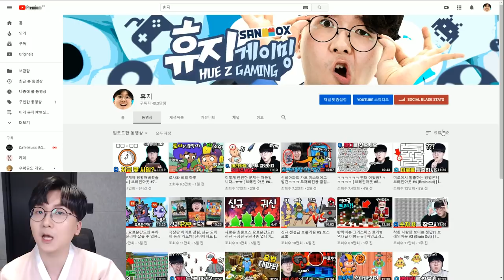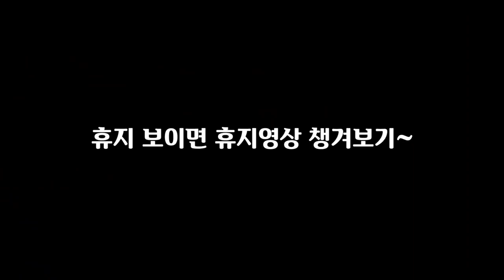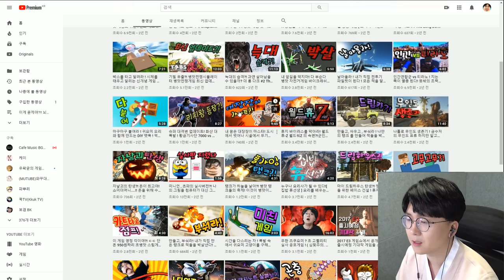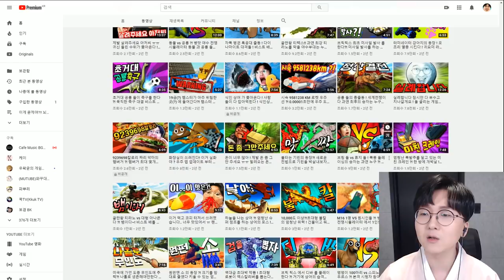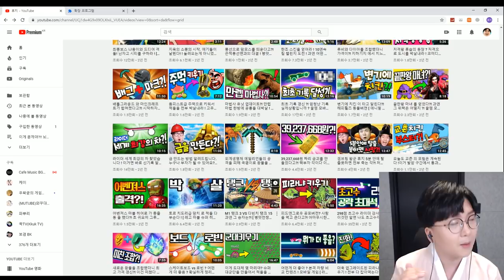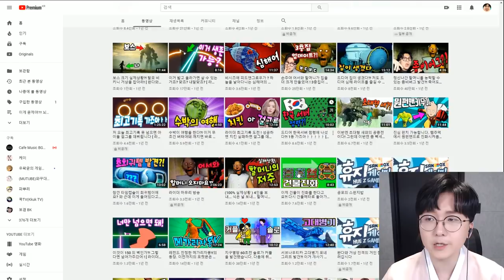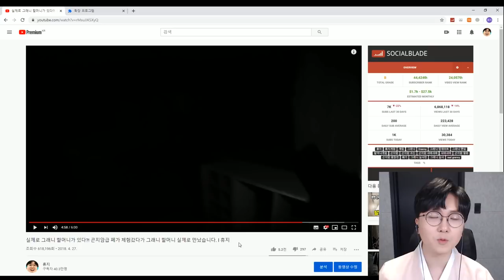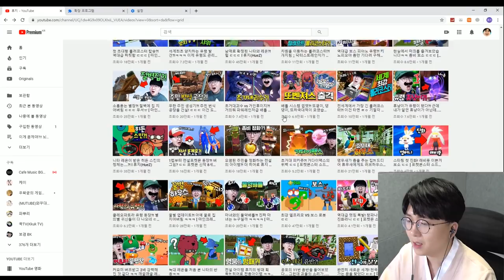40만 기념 특별 컨텐츠! 이 문제는 절대 못 푼다ㅋㅋㅋㅋ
ㅋㅋㅋㅋㅋㅋㅋㅋㅋㅋㅋㅋㅋㅋㅋㅋㅋㅋㅋㅋㅋㅋㅋㅋ

여러분 2019년 한 해 많은 사랑 감사드립니다

2020년도 잘 부탁드려요! ㅋㅋㅋㅋㅋ

1. 빠놀이(등수놀이) X
2. 욕설 X
3. 상대방 까내리기. 기분 상하게 하는 말들 X
4. 친목질 X - ex) 댓글로 서로 대화, 개인정보 및 신상 물어보기 등등